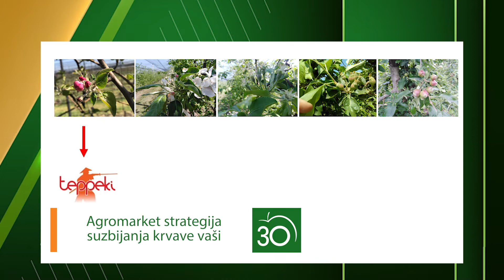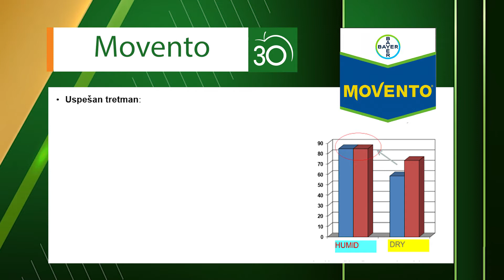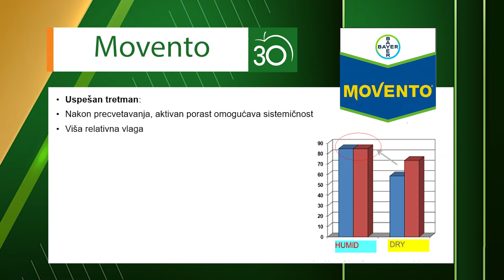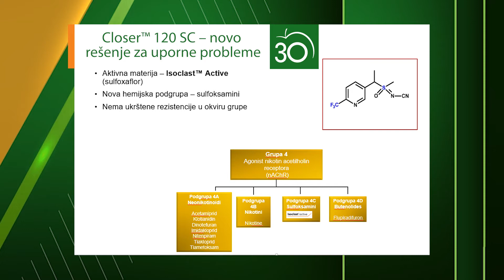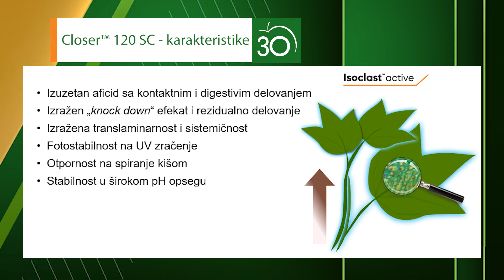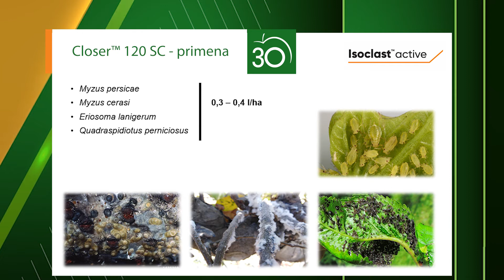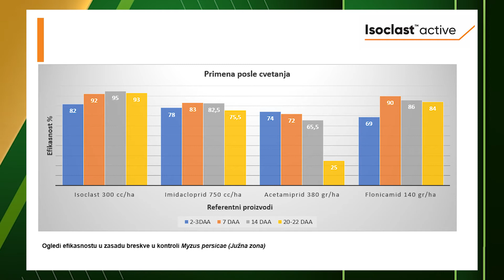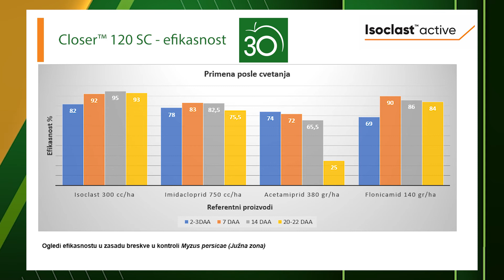UNIŠTITE krvavu vaš u 4 koraka: Primenite ovu PROVERENU strategiju | Agromarket ONLINE prezentacije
Ukoliko se pre nove proizvodne sezone pripremi adekvatna strategija i pravovremeno reaguje, KRVAVA VAŠ ne mora da predstavlja opasnost za rod jabuke i drugo voće i povrće. Ali, važno je da se sa tretmanima počne na vreme, odmah posle završetka berbe. Tada se radi nulti tretman. Kompletnu strategiju i PREPORUKU ADEKVATNIH INSEKTICIDA predstavili su stručnjaci kompanije Agromarket u četvrtoj ONLINE prezentaciji specijalnog zimskog edukativnog serijala.

Agromarket je vodeći proizvođač, zastupnik i distributer širokog portfolija proizvoda na tržištu Zapadnog Balkana. Od pesticida, preko semenske robe do posebnog garden sektora namenjenog svim baštovanima.

U stručnoj službi kompanije Agromarket rade specijalisti za zaštitu i ishranu bilja i celokupnu tehnologiju proizvodnje. Uspeh ne samo ove službe već i cele kompanije ogleda se u uspesima proizvođača sa kojima se ostvaruje saradnja. Članovi naše STRUČNE SLUŽBE su uvek na terenu dostupni za sva vaša pitanja na nekoliko mesta u Srbiji:

📍Kragujevac 📍Niš  📍Valjevo 📍Beograd 📍Sremska Mitrovica 📍Zrenjanin  📍Subotica📍Sombor 📍Inđija